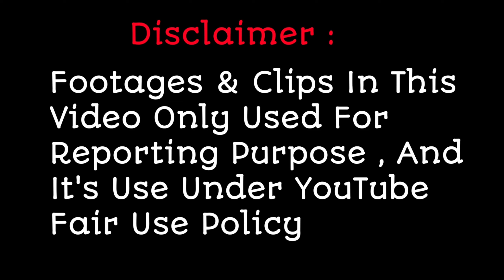क्या Mohd Faiz ही है इस चमचमाती ट्रॉफी के सबसे बड़े दावेदार ? , Superstar Singer 2